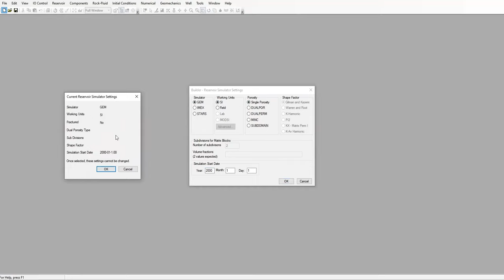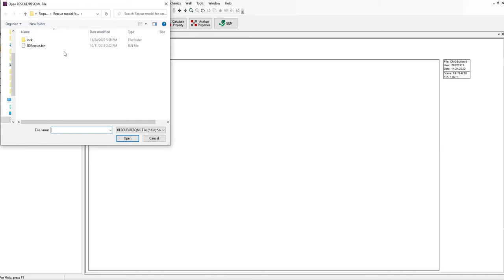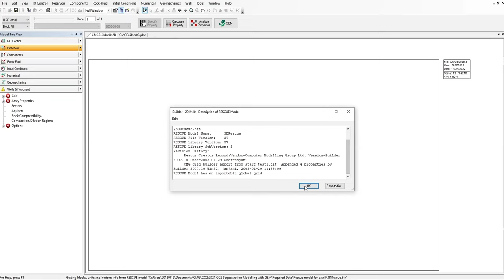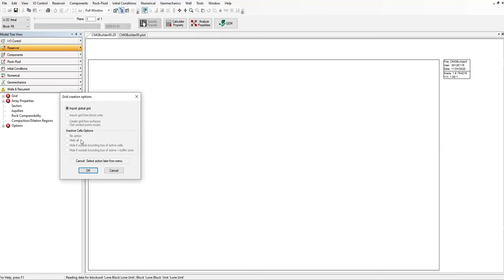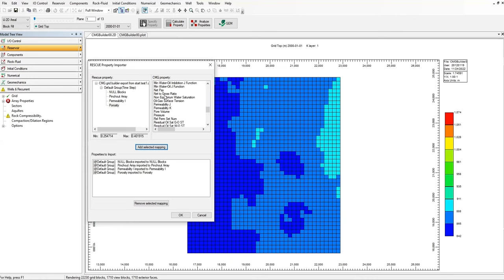CMG 3D CCS 1: Mapping Data from Rescue File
CMG for CO2 Sequestration (3D Model)